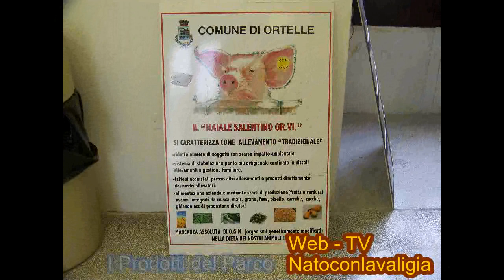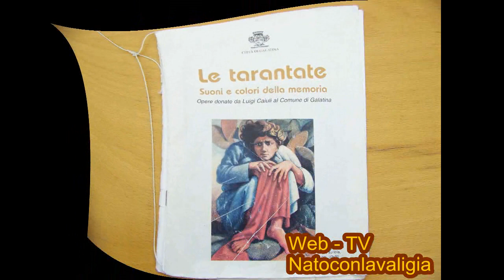Immagini del Salento 2011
Immagini del Salento - Tour 2011